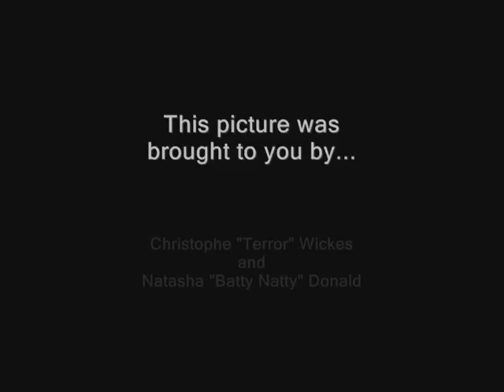Sockman and the Beret of DOOM - Clip 1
This is a short extract from "Sockman and the Beret of DOOM" by Christophe "Terror" Wickes and Natasha "Batty Natty" Donald.